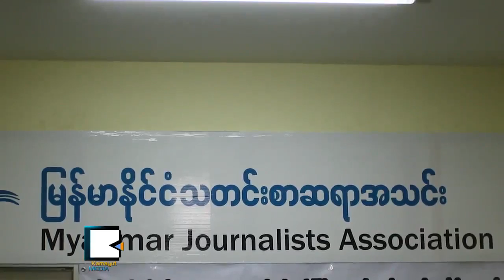ဟိုတယ္ခရီးနဲ႔ ကန္ထရိုက္သမားၾကား ေျမငွားမႈ အခုေတာ့ ေလ်ာ္ေၾကးေတာင္းၾကၿပီ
ဟိုတယ္နဲ႔ ခရီးသြားလာေရးဝန္ႀကီးဌာနက ေျမာက္ဒဂံု ျပည္ေထာင္စုလမ္း၊ ၄၆ရပ္ကြက္က ေျမကြက္ ၃ကြက္ကို ကန္ထရိုက္တစ္ေယာက္ကို ၈ႏွစ္သက္တမ္းနဲ႔ ငွားရမ္းခဲ့ပါတယ္။ ဒါေပမယ့္ ဟိုတယ္ခရီးက သေဘာတူစာခ်ဳပ္ကို ခ်ဳိးေဖာက္ၿပီး ေလလံပစ္ခဲ့တာေၾကာင့္ ေျမငွားသူ ကန္ထရိုက္က ေလ်ာ္ေၾကးေ